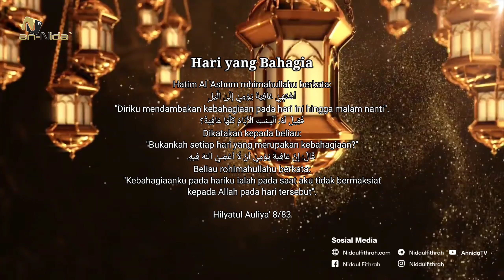Hari yang Bahagia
Hari yang Bahagia (Mutiara Fithrah)

Hatim Al-'Ashom rahimahullahu berkata :
"Diriku mendambakan kebahagiaan pada hari ini hingga malam nanti"
Dikatakan kepada beliau :
"Bukankah setiap hari yang merupakan kebahagiaan?"
Beliau rahimahullahu berkata :
"Kebahagiaanku pada hariku ialah pada saat aku tidak bermaksiat kepada Allah pada hari tersebut"
(Hilyatul Auliya' 8/83)